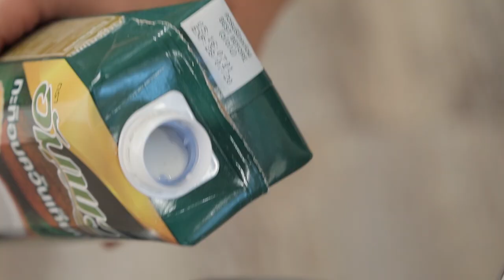วุ้นกุหลาบแก้ว สูตรเด็ด...ทำง่าย...สไตล์ "อ.ยิ่งศักดิ์"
วันนี้อาจารย์มีเมนู วุ้นกุหลาบแก้ว จากอัมพวา กะทิอบควันเทียน มาฝากคร่ะ

สิ่งที่ต้องเตรียม (สำหรับวุ้นกะทิ)

ผงวุ้นสำหรับทำขนม (ส่วนที่ 1) 1  ช้อนโต๊ะ
เกลือเสริมไอโอดีน         1/2 ช้อนชา
สีผสมอาหารสีชมพู         1 ช้อนชา
พิมพ์รูปดอกกุหลาบ

1. ใส่น้ำตาลทราย แป้งข้าวโพด ผงวุ้นสำหรับทำขนม เกลือเสริมไอโอดีนลงในภาชนะคนให้เข้ากัน เติมกะทิอบควันเทียน อัมพวาคนให้เข้ากัน นำขึ้นตั้งไฟ ใช้ไฟปานกลางคนตลอดเวลาจนเดือดทั่ว ปิดไฟ
2. หยอดวุ่นกะทิลงในพิมพ์รูปดอกกุหลาบบริเวณกลีบดอกเล็กน้อย พักไว้จนส่วนผสมทรงตัว
3. วุ้นกะทิส่วนที่เหลือคนผสมกับสีผสมอาหารสีชมพู จากนั้นหยอดลงในพิมพ์ที่มีวุ้นกะทิสีขาวรองไว้แล้ว พักไว้จนส่วนผสมทรงตัว นำออกจากพิมพ์ เตรียมไว้

สิ่งที่ต้องเตรียมสำหรับ (วุ้นใส)

ผงวุ้นสำหรับทำขนม (ส่วนที่ 2) 2 ½  ช้อนชา

วิธีทำ (วุ้นใส)

ใส่น้ำตาลทราย และผงวุ้นสำหรับทำขนม ลงในภาชนะคนให้เข้ากัน เติมน้ำคนให้เข้ากัน นำขึ้นตั้งไฟ ใช้ไฟปานกลาง คนเป็นระยะต้มจนส่วนผสมเดือด ปิดไฟ

1. ตักวุ้นใสลงในพิมพ์รูปดอกกุหลาบเล็กน้อย ใส่วุ้นกะทิที่เตรียมไว้ลงในพิมพ์ เติมวุ้นใสจนเต็มพิมพ์ พักไว้จนส่วนผสมทรงตัว
2. นำวุ้นกุหลาบแก้วออกจากพิมพ์จัดใส่ภาชนะตกแต่งให้สวยงาม พร้อมเสิร์ฟ

▲Line @yingsakfood